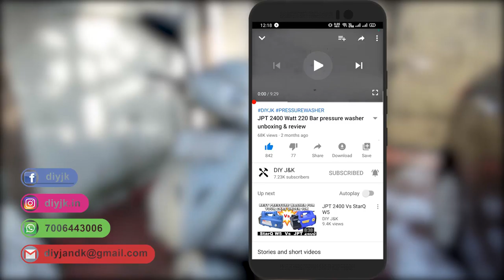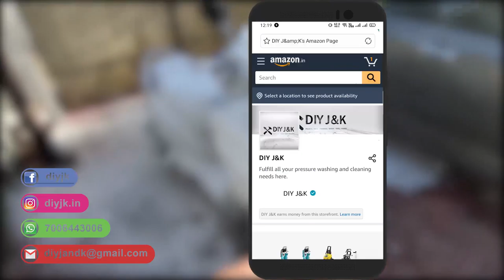Washing Hero Maestro Edge with JPT 2400W Pressure Washer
Purchase products shown in this video-

JPT 2400 watt
MATCC Foam Canon
Wavex® Foam Blaster

Some Products shown in the video discontinued.

DIY J&K पर प्रेशर वॉशिंग के सभी उपकरण उपलब्ध है। ए टू जेड तक के प्रेशर वॉशर के लिए आप हमारी यह वेबसाइट पर जा सकतें हैं ‌।

Purchase links-
Amazon India

JPT 2400W F10

STARQ AWP2.4

Ballorex (KS-8)

STARQ AWP2.8

Btali 4hp Commercial Pressure Washers-

Shakti Technology Jet Force 4HP-

20ltr economy pakaging for washing centers-